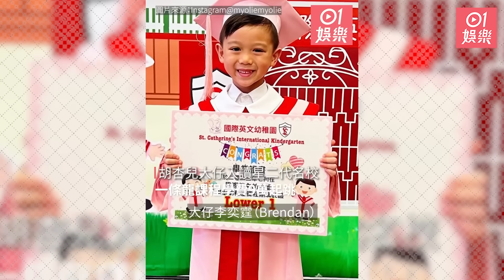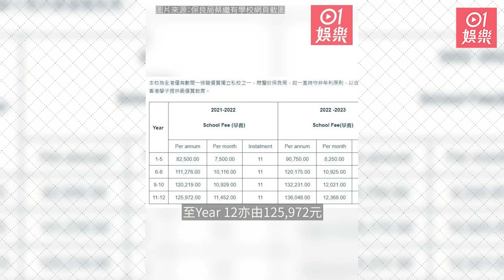今日娛樂 新聞｜72歲劉永買樓騙案記招變答謝會 全靠傳媒報道已成功追討6萬訂金｜郭少芸一炮過送自己54份生日禮物 大手筆買過百萬保時捷唔手軟｜劉永｜郭少芸｜吳君如｜2023年8月23日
近年主要在內地生活的劉永日前自爆因為買樓而墮入騙案，他今日（23日）特別舉行記者招待會交代事件。
53歲的郭少芸近年轉戰內地發展，除了不時接商演活動之外，還密密直播帶貨，為了方便工作，她在2021年更移居杭州，不時拍片同大家分享日常生活。

0:00 郭少芸一炮過送自己54份生日禮物　大手筆買過百萬保時捷唔手軟
1:00 58歲吳君如被偶遇生圖曝光真實狀態　親民自拍大頭照膚質震撼網民
1:43 72歲李龍基親揭決心娶細36年未婚妻原因　自爆對方冧爆暱稱寵上天
2:36 吳千語素顏出海曬完美身材極養眼　與富三代拍拖現幸福肥有小肚腩
3:09 胡杏兒大仔入讀星二代名校　一條龍課程學費9萬起跳
4:16 張智霖「Cool魔」上身拍香港機場宣傳片　擺脫白髮頹Look即時回春
4:54 謝霆鋒食神上身日日分享美食　大仔Lucas戀情不及乳鴿吸引
5:28 霍啟剛郭晶晶一家返港親力親為搬行李　大仔幫手拖喼獲讚有教養
6:05 72歲劉永買樓騙案記招變答謝會　全靠傳媒報道已成功追討6萬訂金
7:42 苟芸慧著傳統泰服大曬白滑美背　網民激讚靚過泰國王后